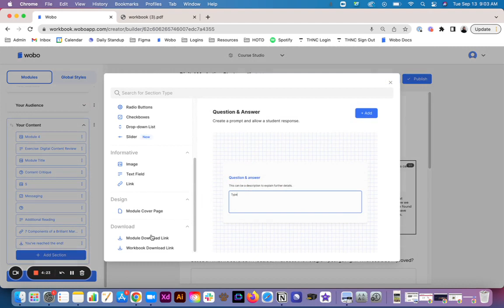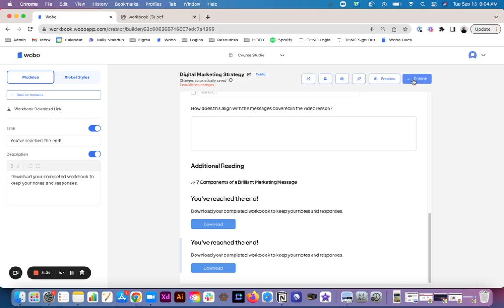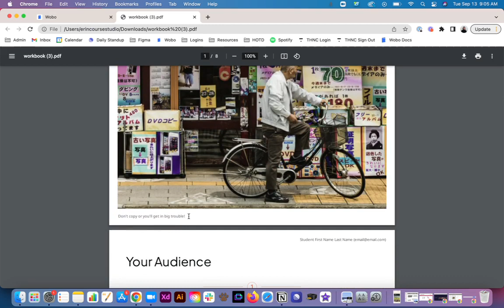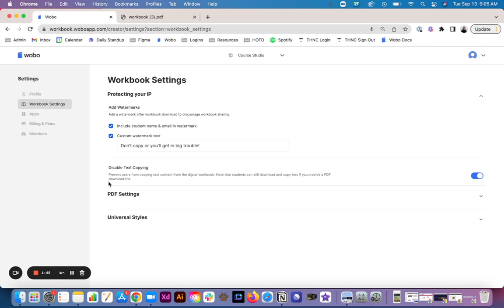Downloading a Wobo workbook and How to protect your IP in Wobo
In this video we cover:

• How to add download links to your Wobo digital workbook
• How to add custom watermarks to your workbook
• How to add each student's name and email to their workbook
• How to disable text copying in the digital version of your workbook.